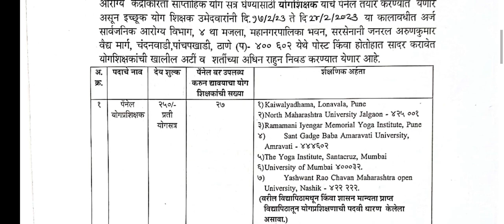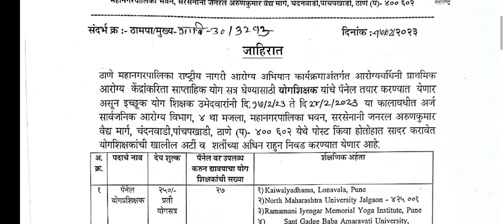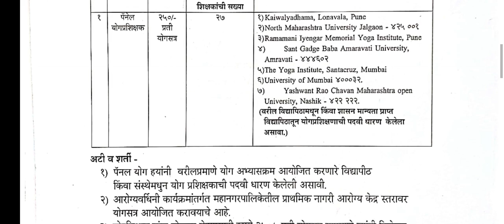महानगरपालिका ने निकाली 27 योग वेकेंसी // yoga 2023 // mahanagarpalika 27 yoga jobs // yoga bharti